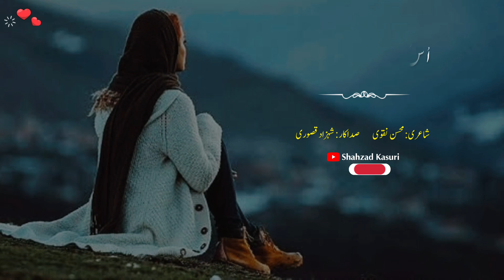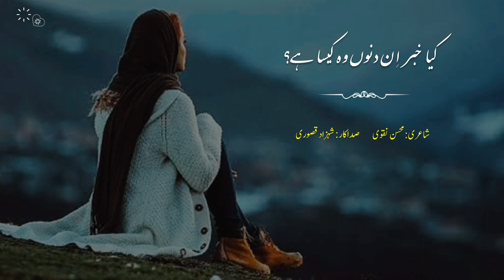Main Ne Dekha Tha Us Shakhs Ko | Mohsin Naqvi Poetry | Urdu Poetry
VIDEO DAKHNE OR SUPPORT KA LIYE DILL ❤️ SAY SHUKRIYA 🙏
Writer: Mohsin Naqvi

Label: Shahzad Kasuri

urdu sad poetry new
deep lines poetry status
very sad eid poetry status
4 lines urdu poetry
iftikhar iffi poetry status
aftab Iqbal poetry status
2 line poetry status
Dr Madiha poetry status
iftikhar iffi poetry in urdu
tehzeeb hafi Urdu poetry
sad poetry
whatsapp poetry status
pari zaad all poetry status
parizaad poetry status
john elia sad poetry
urdu poetry
Attitude Poetry Whatsapp Status
syed shabbar abbas poetry
poetry status
sad poetry
sad whatsapp status poetry
Attitude Poetry Status
True Line poetry
heart touching poetry
Urdu poetry
parizaad poetry whatsapp status
sad status for WhatsApp status
urdu viral poetry
poetryhouse
new poetry of jaun elia
urdu shayari whatsApp status
pakistani poetry
tictokers poetry video
iftikhar ahmed iffi poetry
shahzad kasuri poetry
sahib zada waqar poetry
two lines poetry
joker shayari status
poetry vibes
new heart tuching poetry
new islamic poetry
house of poetry
Trending poetry
ali Wri8s status
tariq aziz poetry
poetry collectionas
poetry hindi
jaun elia famous poetry
jaun elia 2 line poetry
joun elia poetry
jaun poetry
john elia emotional poetry
hindi poetry
john elia killing poetry
john elia crying poetry
sad life WhatsApp status
true love whatsapp status
very sad True words status
new Attitude Poetry
rahat indori best shayari
whatsapp status
Attitude Whatsapp Status
Attitude Status
Joker Status
new joker whatsapp status
joker shayari whatsapp status
rahat indori shayari whatsapp status
Lovers Poetry
Jaun Elia painful Shayari status
urdu ghazal joker attitude status